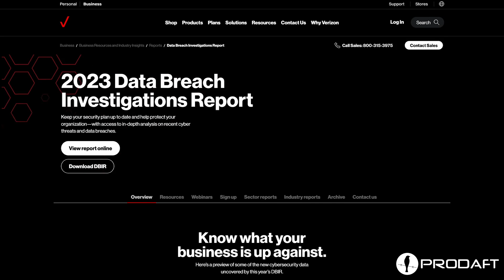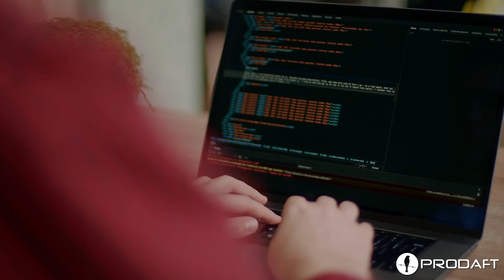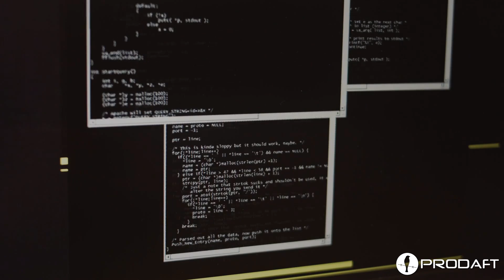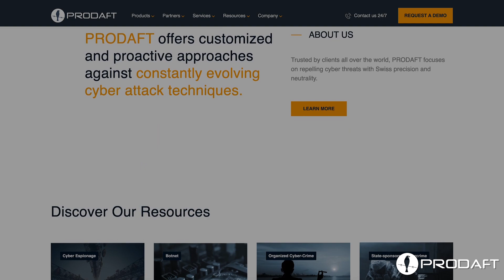Why Cybercrime Groups Are Shifting Focus Towards Extortion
Explore why small government agencies and healthcare clinics are high-value targets in the latest wave of extortion-based cyberattacks. Understand how attackers steal sensitive information from their victims and why they prefer using cheaper tools, yet ensuring their cyberattacks still have a much greater impact on their targets.